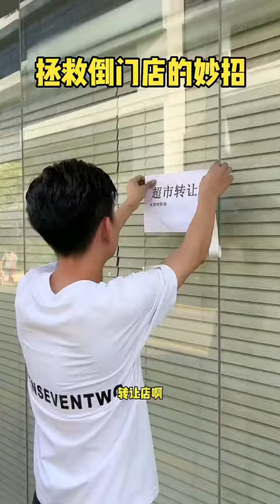这样卖鸡蛋，说不定你就掌握了财富密码#商业思维